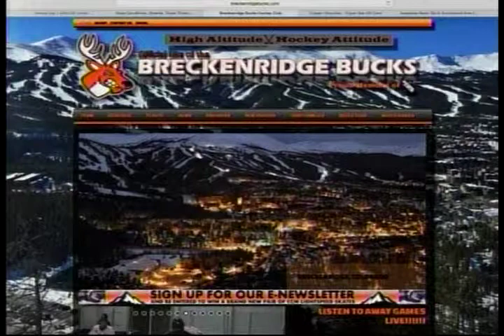SS 12 23 15 Breckenridge Bucks